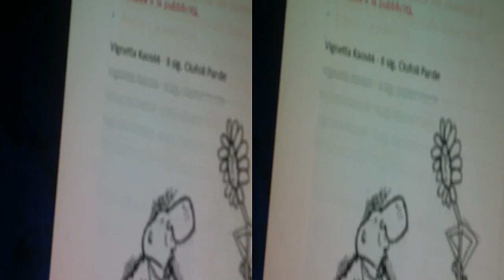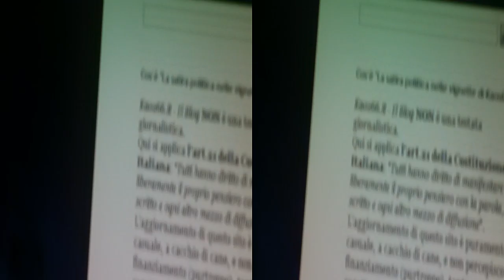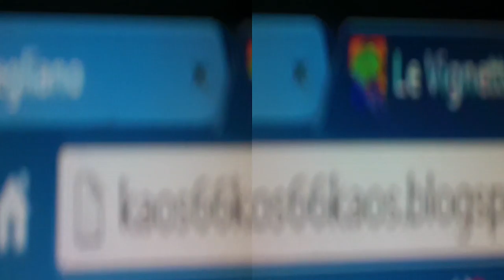2.2 3D Anaglyph Testing Bloggie Sony MHS-FS3 [by Sergio Conegliano]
2.2 3D Anaglyph Testing Bloggie Sony  MHS-FS3 [by Sergio Conegliano]